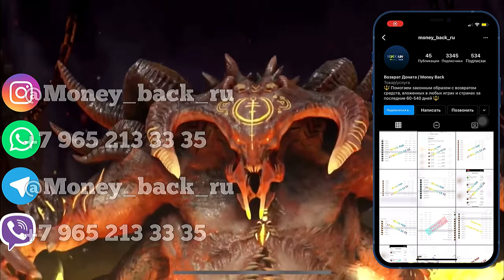Apple iD | НЕ СОЗДАЁТСЯ Apple ID | ОШИБКА УЧЁТНОЙ ЗАПИСИ Apple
Apple iD учетная запись Apple - нужна для активации Apple устройств и использовать как электронный адрес и хранение данных.

Ошибка Apple iD
Ошибка учётной записи Apple iD
Не создаётся Apple iD
Не активируется Apple iD
Не создаётся учетная запись Apple iD
Не активируется учетная запись Apple iD
Почему не получаеться активировать Apple ID?
Как активировать Apple ID?
Как создать учетную запись Apple ID?
Как правильно создать Apple ID?
Почему не выходит создать учетную запись Apple iD на iPhone?